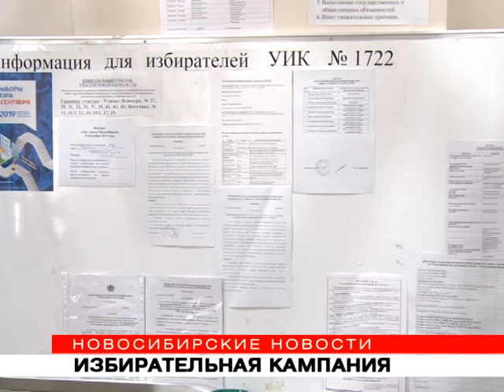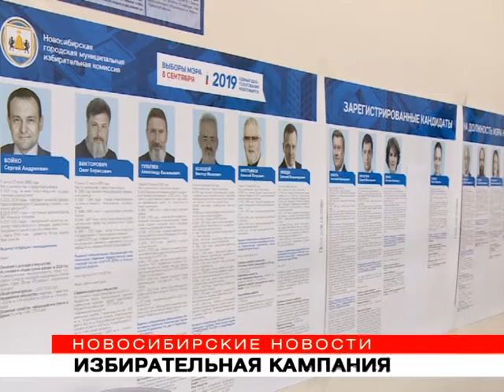Более двух тысяч новосибирцев проголосовали на выборах мэра досрочно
Новосибирцы могут принять участие в голосовании на выборах главы города досрочно. Такая возможность есть только у тех, кто по веским и официальным причинам не сможет прийти на избирательный участок 8 сентября. Голосовать досрочно можно там же, где обычно. При себе необходимо иметь паспорт и документ, подтверждающий право голосовать заранее.